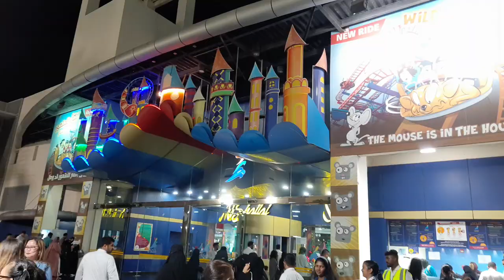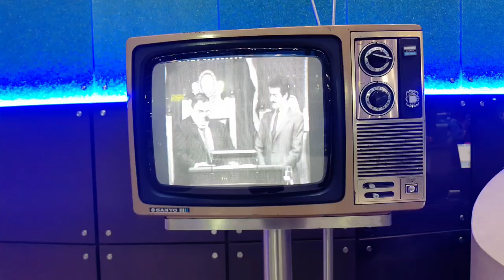AL SHALAL THEME PARK | JEDDAH SAUDI ARABIA | THE LARGEST AMUSEMENT PARK IN JEDDAH